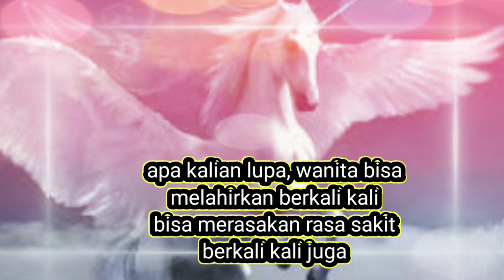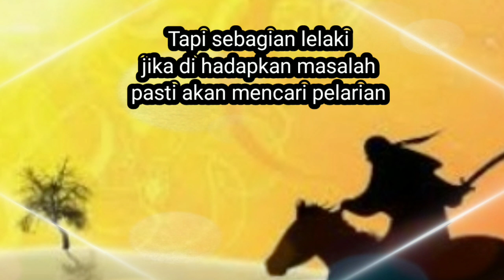jangan pernah kau ragukan - AUSEL 21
puisi ke : 19

video kali ini berjudul
jangan kau ragukan.
bercerita tentang wanita
kekuatan wanita
mereka adalah bidadari tak bersayap
tuk lanjutanx...
nonton aja videonya ampe hbs yahh
jgn lupa subsribe dong
gratis kok, ngk bayar...